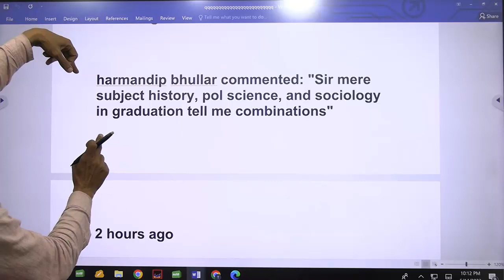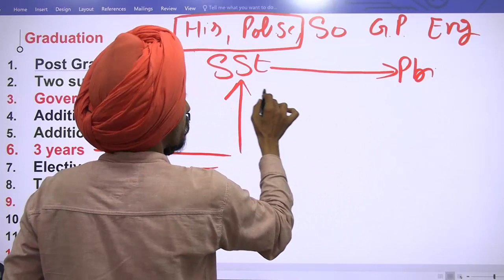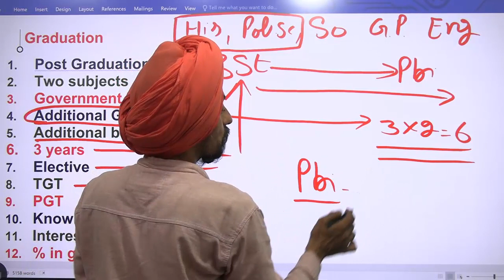History, Political sc. Sociology Best combination for PGT and PGT l Punjab B.Ed. Admission 2023-24